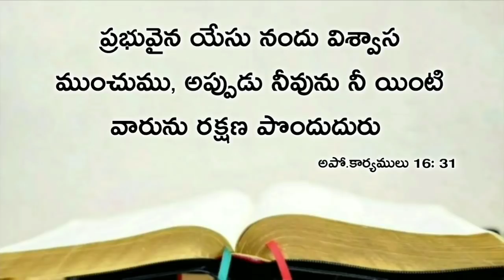Today's promise 09.12.2019